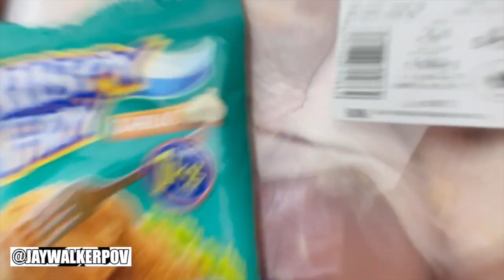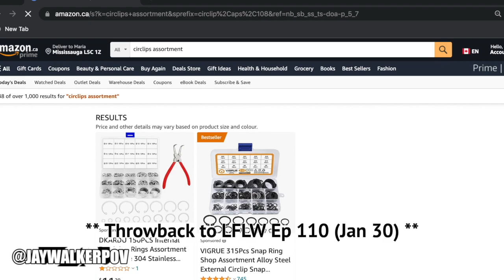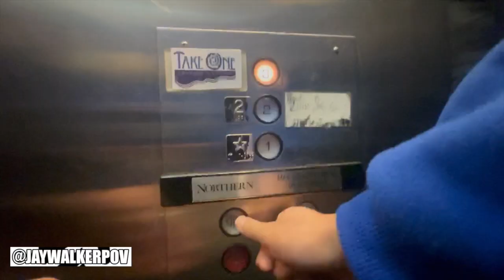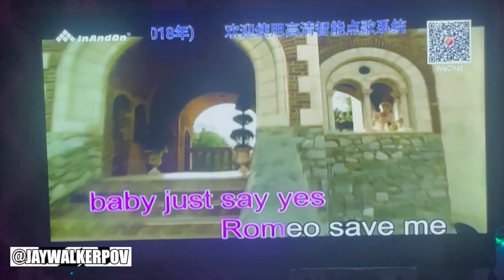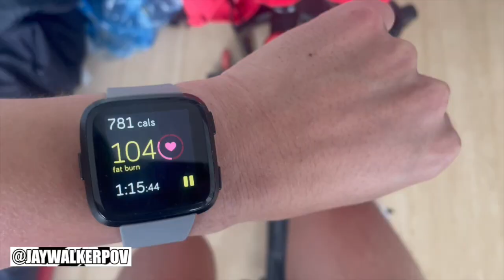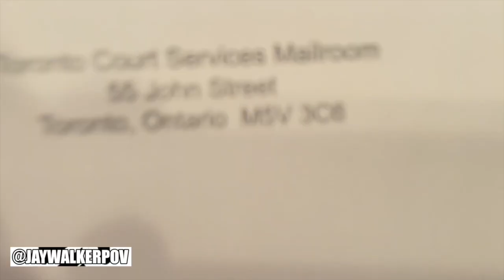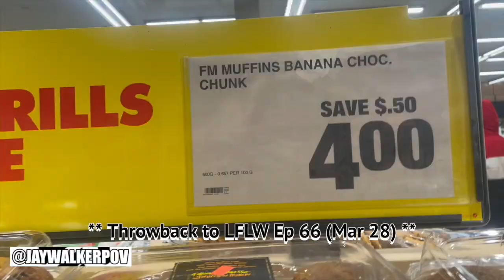JWPOV Live From Last Week Ep 112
Welcome fellow JayWalkers to the 112th Episode of JWPOV Live From Last Week, a show featuring the daily life of JayWalkerPOV in a weekly episode.  This episode shot in at the start of February features air fried chicken, betting, amazon package, Airport ubers, PF rower, random Sis visit, Splitsville & Karaoke, speeding ticket, Raptors game w Tito Eddie, SBLVII, & bday greets.

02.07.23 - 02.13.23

Drive by mezhdunami.

Taylor Swift | Shake It Off | Instrumental Cover | Synth Cover

How "INDUSTRY BABY" by Lil Nas X was Made

How "ALL OF THE LIGHTS" by Kanye West was Made